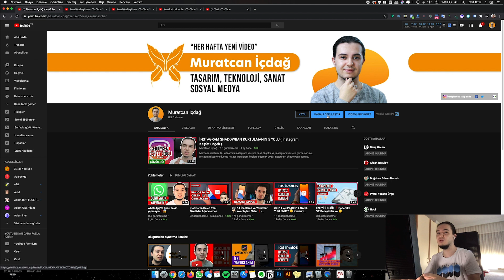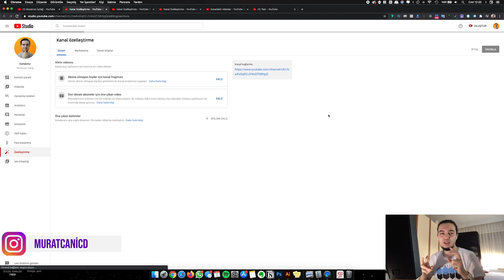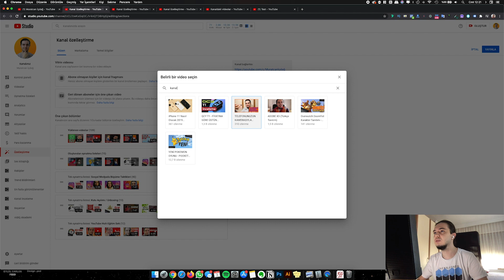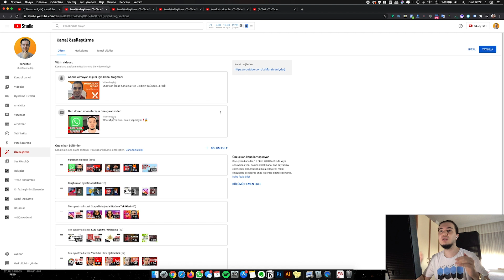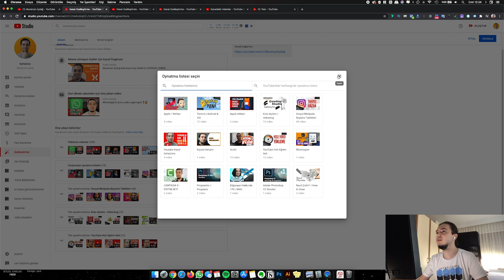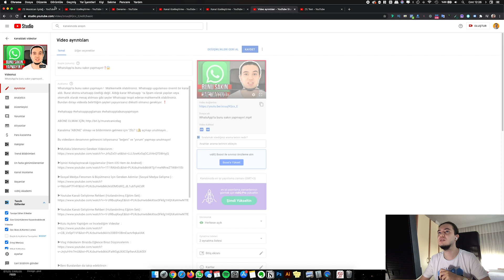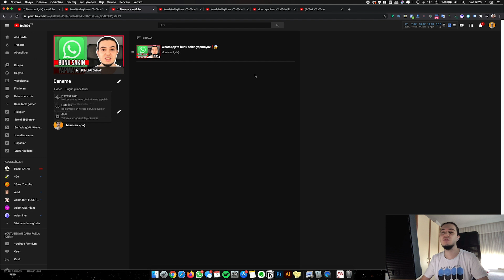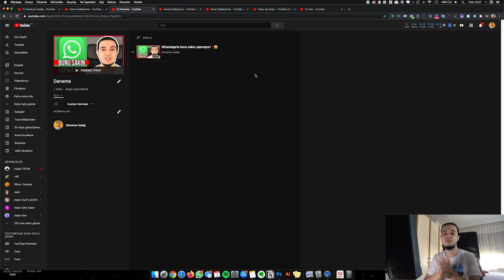Youtube Kanal Anasayfa Düzenleme veya Bölüm Ekleme ( Youtube Kanal Geliştirme )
Bu videoda kanal anasayfanızı nasıl düzenleyeceğini gösteriyorum. Ayrıca Youtube kanalımıza bölüm ekleme, albümleri düzenlemeyi de gösteriyorum.

Başılıca Sorular :
Kanal Anasayfası Düzenleme
Kanal Anasayfası Nasıl Düzeni Oluşması Gerekiyor
En verimli anasayfa nasıl yapılıyor
Kanalınıza nasıl albüm veya liste oluşturulacağını

► Kamera: Canon 700D
► Lens: Canon 24 mm. f/2,4 Lens ve 50 mm. f/1,8
► Düzenleme: Adobe Premiere

► Hakkımda Bilgi

Ben Muratcan İçdağ. 22 yaşımdayım. Şu an Üniversitede Grafik bölümünden mezunum. Resim çizmek, müzik dinlemek, gitar çalmak, sosyal medyada gezinmek ve yeniliklere bakmak benim hobilerim. Bir çok Sertifikam var. Teknoloji ve tasarımı kanalımda tanımayı çok seviyorum aynı zamanda yeni uygulamarıda ve programlarıda sizlere tanıtmayı seviyorum.

►Kanal İçeriği

Kanalımda çizim, tasarım, program eğitimi, photoshop eğitimi, ios, android ve unboxing ( Kutu Açılımı ) yapıyorum. Onu aktif ederek videolarımdan haberdar olucaksınız.